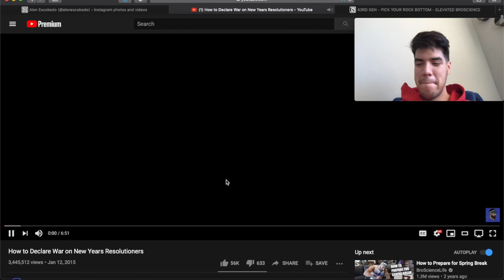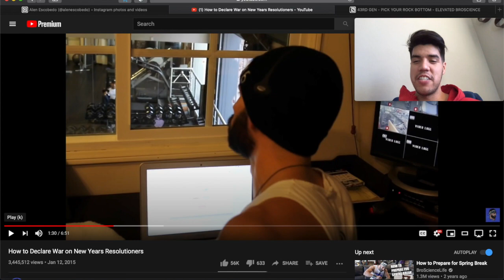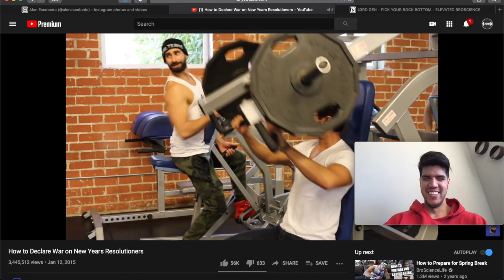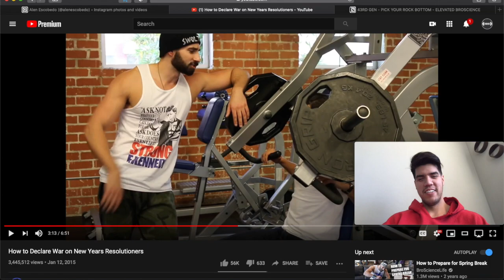Gym Bro Reacts - How to Declare War on New Years Resolutioners - BroScienceLife